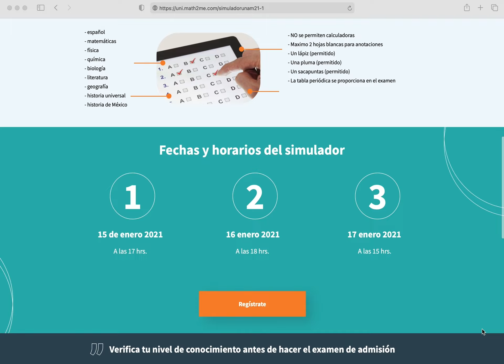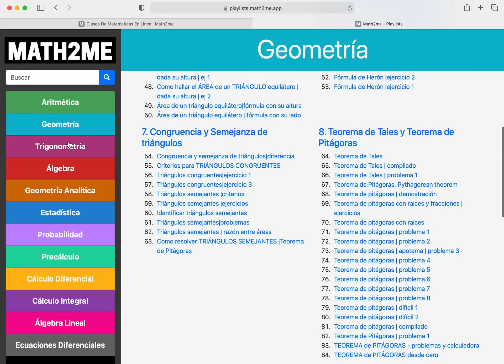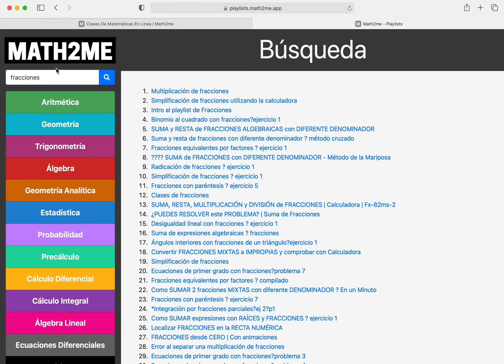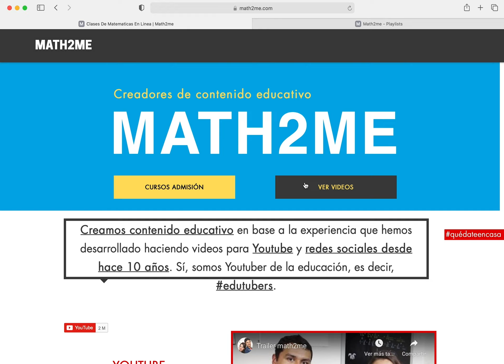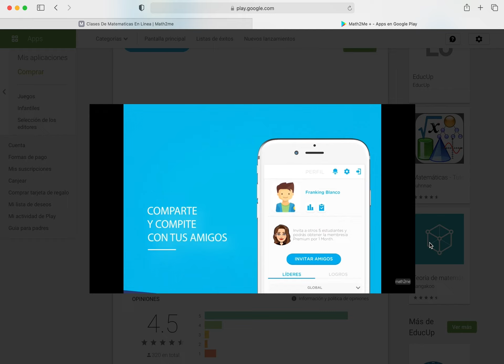Accede a nuestros contenidos de forma rápida y sencilla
Aprende MATEMÁTICAS en tu TELÉFONO (videos + ejercicios)

00:00 Mejoras de nuestro sitio web
00:34 Biblioteca de contenido
03:32 Aplicación Math2me+
04:08 Despedida